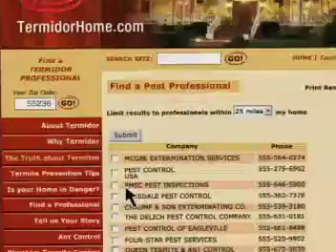Forces - Temidor® Termiticide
Temidor® protects before termites become a problem.

Learn more about America's #1 termite defense product. termidorhome.com

Always read and follow label directions.